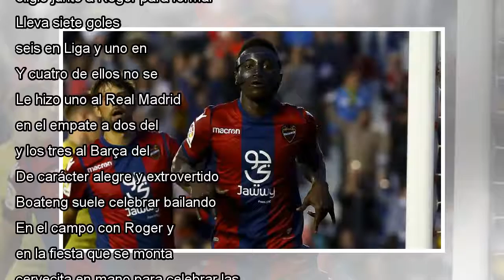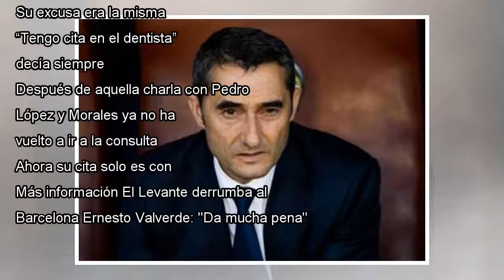La máscara que transformó a Boateng, el delantero que derribó al Barça con un triple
Emmanuele Boateng, durante el partido contra el Barcelona. Jose Miguel Fernandez de Velasco ©GTRESONLINE La máscara ha tenido en Emmanuel Okyere Boateng algo similar a un efecto placebo. Sin ella era un delantero anónimo, con ella es otro diferente. ...